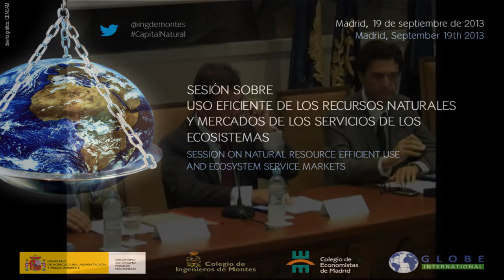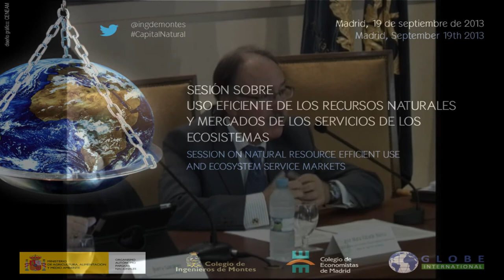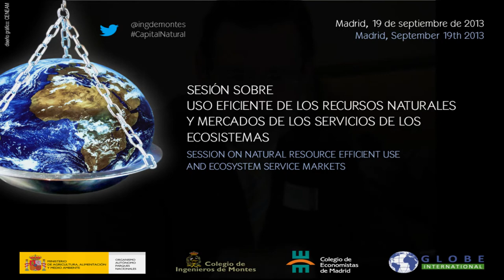Sesión sobre Uso Eficiente de los Recursos Naturales y Mercados de los Servicios de los Ecosistemas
Primera parte de la Sesión sobre Uso Eficiente de los Recursos Naturales y Mercados de los Servicios de los Ecosistemas

Intervenciones de:
- Federico Ramos de Armas, Secretario de Estado de Medio Ambiente y Vicepresidente del OAPN
- María Teresa de Lara Carbó, Diputada por Madrid al Congreso de los Diputados
- Pascual Fernández Martínez, Vocal del Colegio de Economistas de Madrid
- Carlos del Álamo Jiménez, Decano del Colegio de Ingenieros de Montes
- Jose María Rábade Blanco, Vocal del Área de Economía y Responsabilidad Ambiental del Colegio de Ingenieros de Montes
- Barry Gardiner, UK Shadow Natural Environment and Fisheries Minister

Fecha: Jueves 19 septiembre 2013 - 9:30 a 14:30 horas.
Lugar: Instituto de la Ingeniería de España. Salón de actos. C/ General Arrando, 38 -Madrid-
Idiomas: Inglés y Español
Organización: Organismo Autónomo Parques Nacionales (Ministerio de Agricultura, Alimentación y Medio Ambiente), Colegio Ingenieros de Montes y Colegio de Economistas de Madrid.
Colabora: Globe International

El bienestar de las personas se apoya en cuatro capitales, el capital físico, el capital social, el capital tecnológico y el capital natural. Juntos constituyen la riqueza de las naciones. El capital natural representa el stock de activos naturales y el flujo de servicios que los ecosistemas proveen a la sociedad y encierra una característica distintiva al ser la envolvente de los demás capitales y establecer los límites a la sostenibilidad.

El uso eficiente de nuestros recursos naturales, de nuestro capital natural, es enormemente importante para nuestra economía. Su visibilidad económica en la toma de decisiones de gobiernos y empresas abrirá las puertas a nuevas oportunidades de crear riqueza y empleo derivados de la dependencia que la economía tiene de los activos naturales del planeta.

Y su cantidad limitada nos traslada al inevitable escenario del diseño e implementación de su distribución, escenario en el que los mercados son instrumentos valiosos y a su vez complementarios a la propia acción de los gobiernos.

La materialización de los principios de no pérdida neta, de quien rompe repara o de quien se beneficia de los activos naturales paga, requiere a los mercados como aliados.

Economía verde, economía circular, uso eficiente de los recursos, capital natural o mercados de los servicios de los ecosistemas serán los grandes temas que ocuparan esta Sesión sobre Uso Eficiente de los Recursos Naturales y Mercados de Servicios de los Ecosistemas.

Para ello los organizadores han convocado, por primera vez en Madrid, a relevantes personalidades que representan la línea europea y americana más elevada del pensamiento, la acción y la contribución a la modelización de escenarios económicos sostenibles, donde la importancia y significación de nuestro capital natural abrirá la puerta a un mundo de iniciativas.